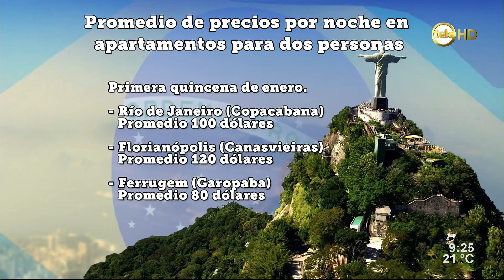Optimismo en operadores por la próxima temporada de verano